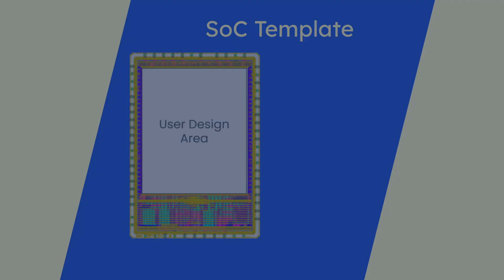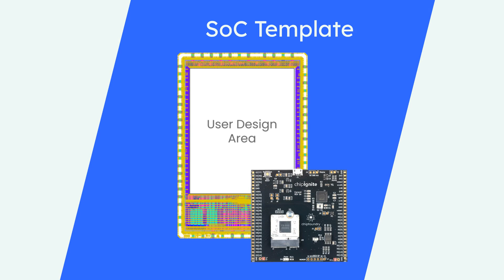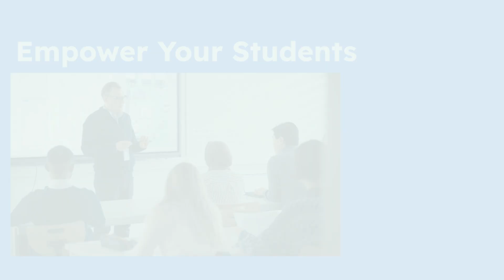chipIgnite - Custom Silicon for Everyone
chipIgnite is a revolutionary platform from ChipFoundry that enables individuals to design and create their own custom silicon chips with unprecedented ease. Using an intuitive, user-friendly interface, chipIgnite demystifies the complex world of chip design, allowing anyone—from students to hobbyists to professional engineers—to bring their innovative ideas to life. The platform handles everything from initial design and simulation to fabrication and delivery, making the entire process accessible and affordable. chipIgnite is democratizing chip design, paving the way for a new era of personalized electronics and hardware innovation.